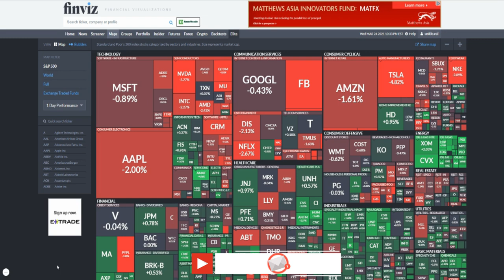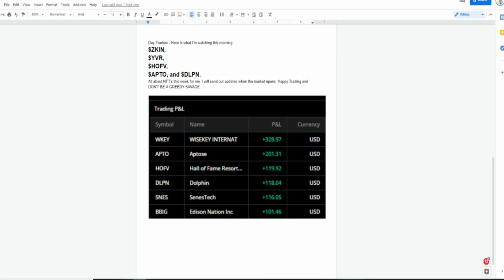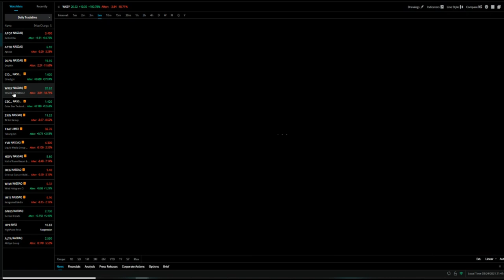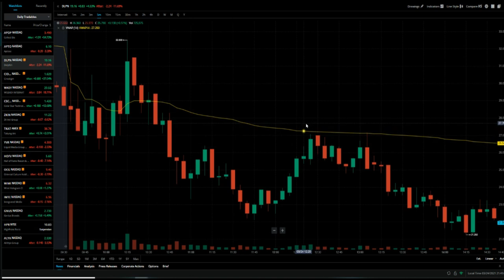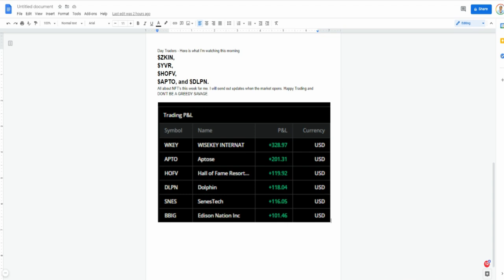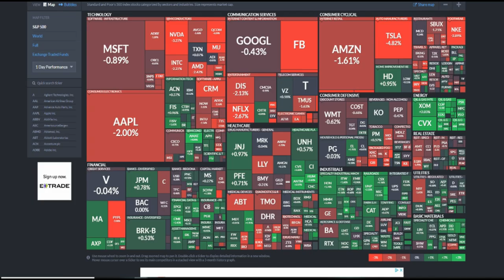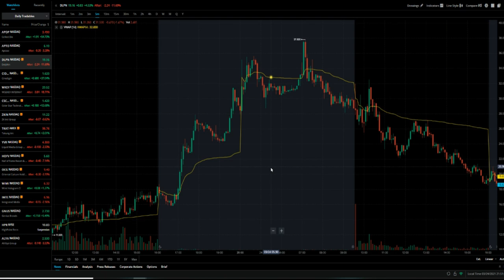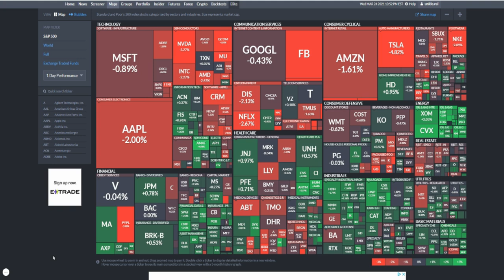GREEN DAY TRADE RECAP +$900🔥🔥🔥HOW TO MAKE $250/DAY DAY TRADING STOCKS ON WEBULL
In this video, I share my trade review...enjoy!

My Favorite Investing Book
My Favorite Personal Development Book

Based in Minneapolis
Mr. V